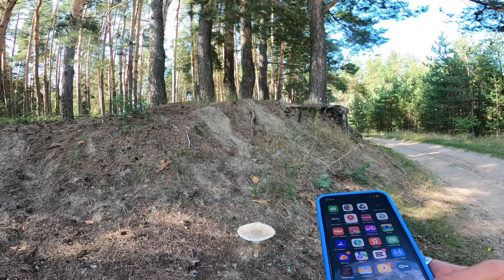ЕДЕМ С ПАЛАТКОЙ НА ОЗЕРО | НА ЭЛЕКТРОВЕЛОСИПЕДЕ | ГОТОВЛЮ ЕДУ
Выехали слишком поздно, на ночь глядя! Проехали через село Усады, заехали в Пятёрочку, которая выручает. Взяли продуктов и поехали к озеру возле Песчаных Ковалей. Ночь была прохладной, утром жара. Туман! Приготовил вкусный завтрак.
Как вам видео такого формата? Пишите ваши комментарии!